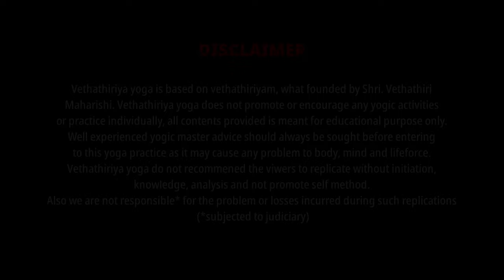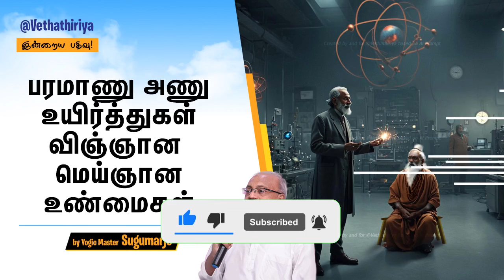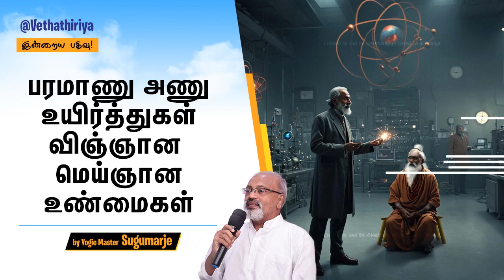அணு பரமாணு உயிர் Truth about the existence of Atom infinitesimal Particle & lifeforce?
பரமாணு அணு உயிர்த்துகள் என்பதும் உலகுக்கு அறிமுகமான காலமும் உண்மை என்ன? -  Answered by Yogic Master Sugumarje via Vethathiriya (Yoga) Channel. All posts are based on Vethathiri Maharishi Thoughts and Philosophy at Vethathiriya (Yoga) Channel.